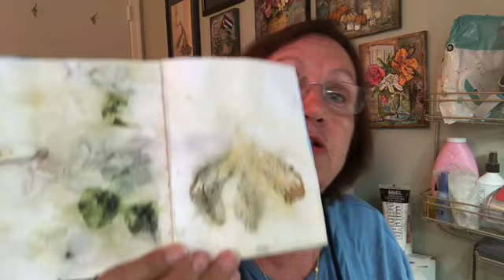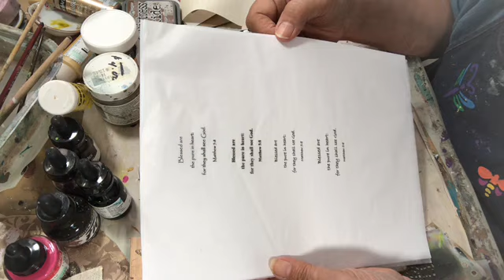Think on these things- Pure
Think on these things from Phillippians 4:8 - an artsyus devotional. We will make an art journal page, using paint and collage while focusing on the word, “pure”. .

God’s word is pure
Psalm 12:6-The words of the Lord are pure words: as silver tried in a furnace of earth, purified seven times.

God’s commandments are pure:
Psalm 19:8-The statutes of the Lord are right, rejoicing the heart: the commandment of the Lord is pure, enlightening the eyes.

The heart is wicked
Jeremiah 17:9-The heart is deceitful above all things, and desperately wicked: who can know it?

Payment for sin is death.

Breastplate of righteousness and the belt of truth.
Ephesians 6:14-Stand therefore, having your loins girt about with truth, and having on the breastplate of righteousness;

Saved by grace through faith:
Ephesians 2:8-9-For by grace are ye saved through faith; and that not of  yourselves: it is the gift of God: Not of works, lest any man should boast.

Be found in him (Jesus)
Philippians 3:9 And be found in him, not having mine own righteousness, which is of the law, but that which is through the faith of Christ, the righteousness which is of God by faith:

Peter Colon’s study:
Assaulting the Gates of Hell - Breastplate of righteousness… .